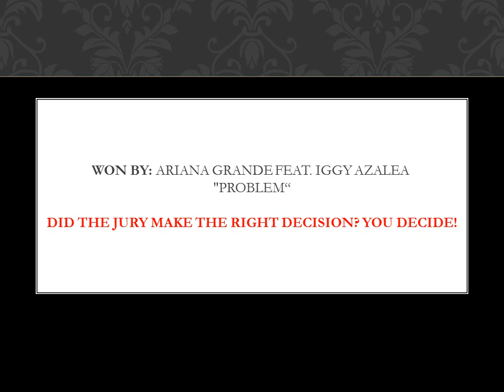Category Best pop video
Now its the public's turn to vote. We know what the VIP jury decided but what do you think, did they make the right choice?
Public Vote Awards for MTV Awards 2014. Click the thumbs up or thumbs down icon for each film.